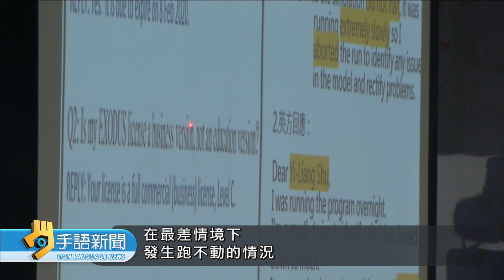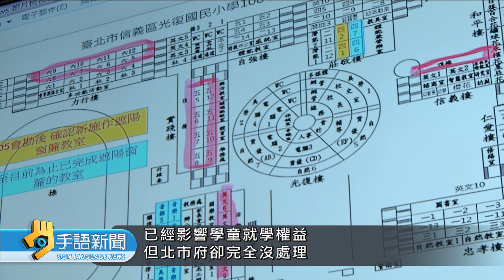20191015 公視手語新聞 柯文哲首度鬆口 大巨蛋有機會任內完工